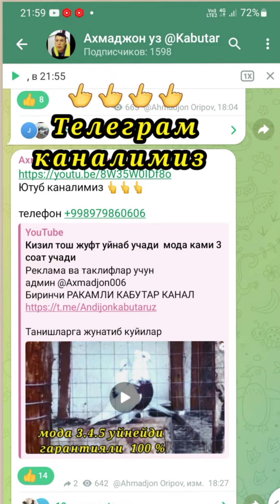Bag'ri qora sochlar juft sotiladi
Реклама ва таклифлар учун
админ @Axmadjon006
Биринчи РАКАМЛИ КАБУТАР КАНАЛ

Танишларга жунатиб куйилар